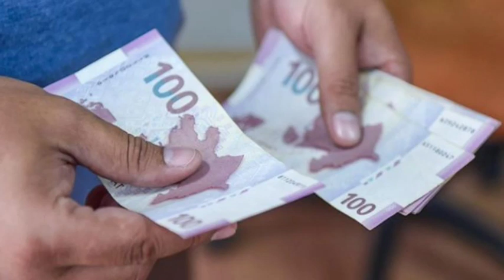BU ŞƏXSLƏR 400 MANAT CƏRİMƏLƏNƏCƏK - DİQQƏT!